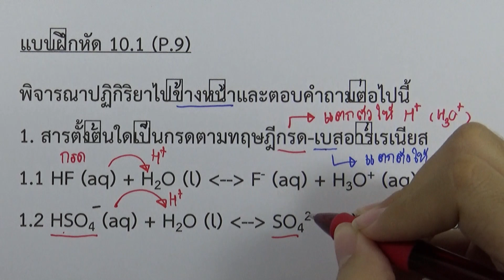เคมี เพิ่ม ม.5 เล่ม4 | บทที่10 กรด-เบส : แบบฝึกหัด 10.1 ข้อ 1.1-1.2